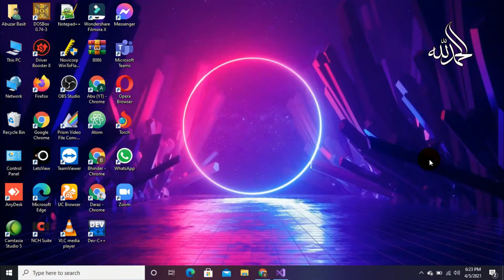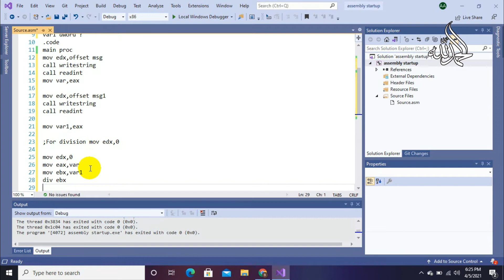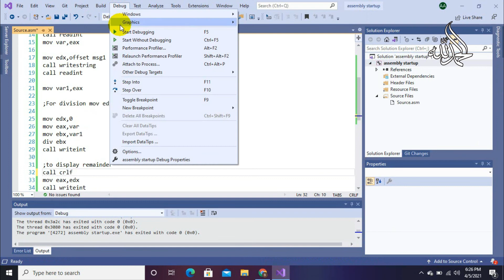Lecture 21 | How to perform Division & Find Remainder in Assembly Language | Bhinder World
Hello Guys! Welcome to my channel In this Video I will show you how to perform division in Assembly Language with displaying String on screen also we will also find remainder and will display remainder on screen.